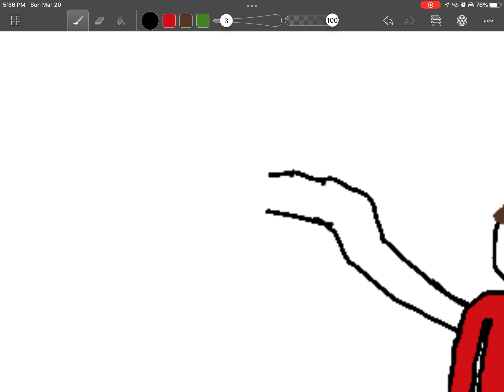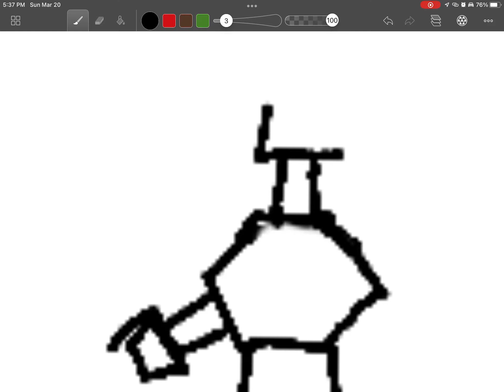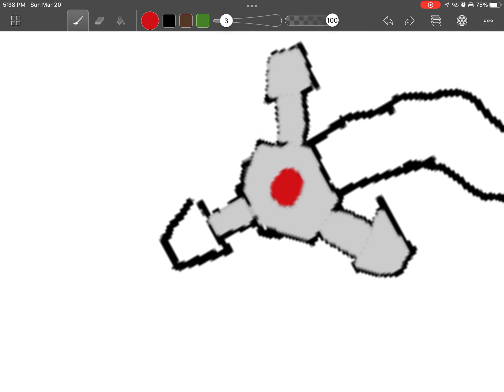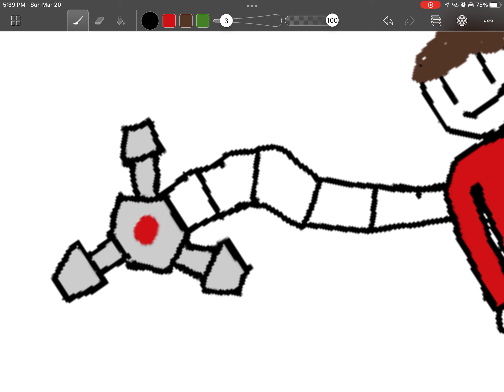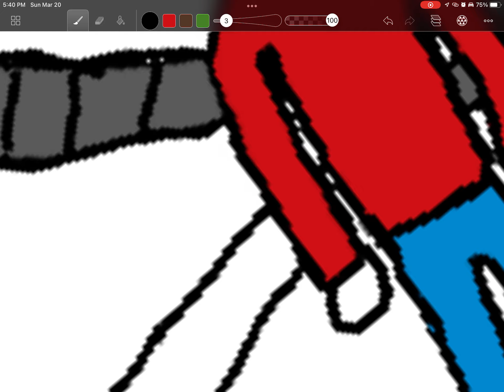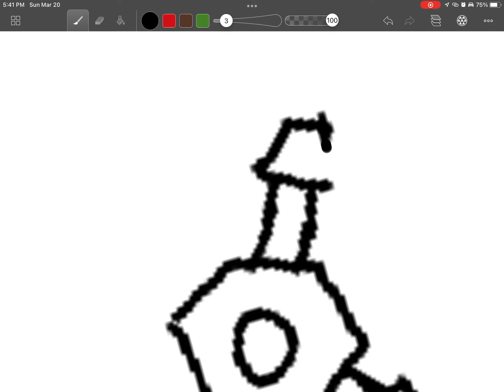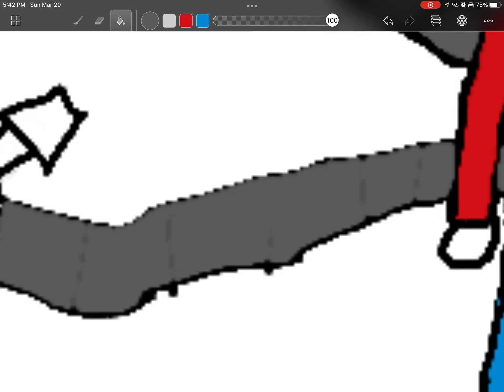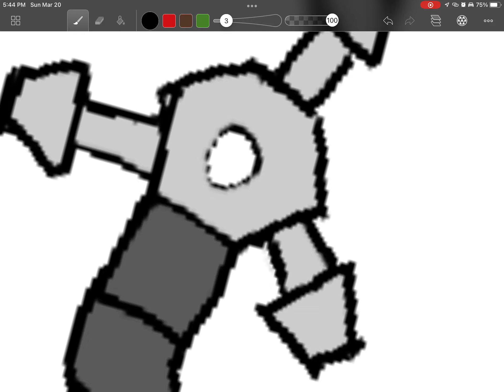Me drawing a guy with robot arms because I’m bored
The first half of the video I forgot to record so this is the second part